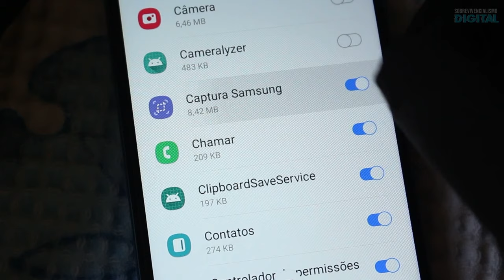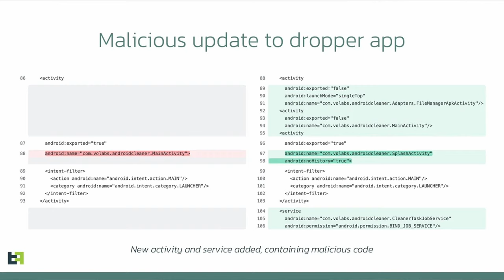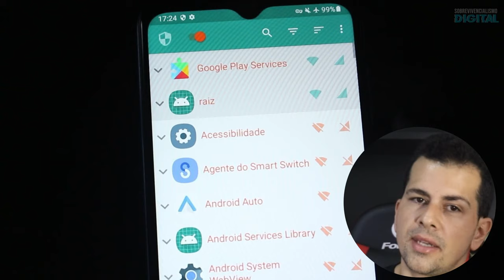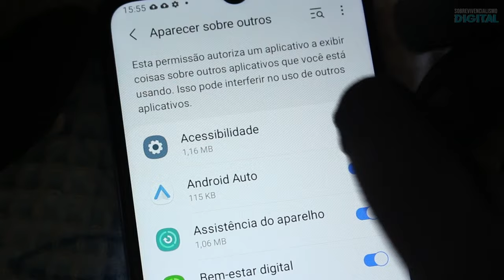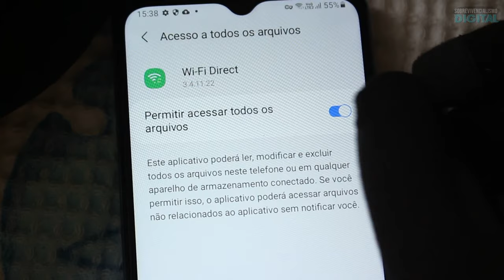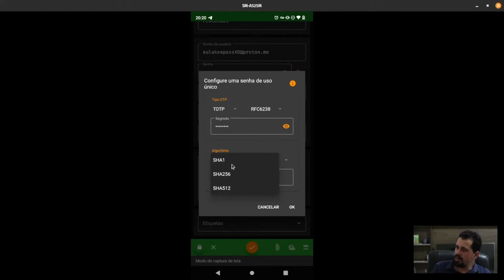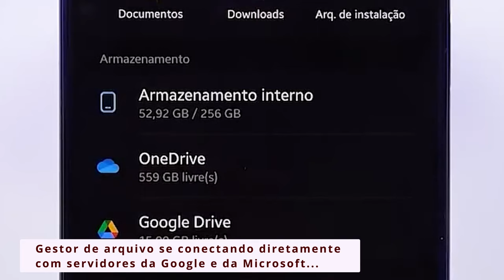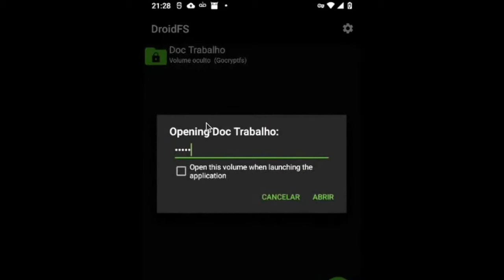4 aplicativos para AUMENTAR a segurança no seu Celular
Lá você vai encontrar todos os apps recomendados neste vídeo